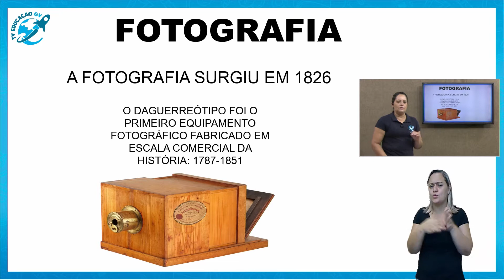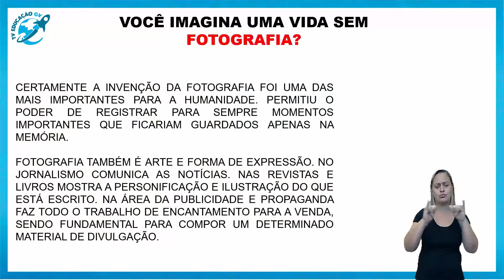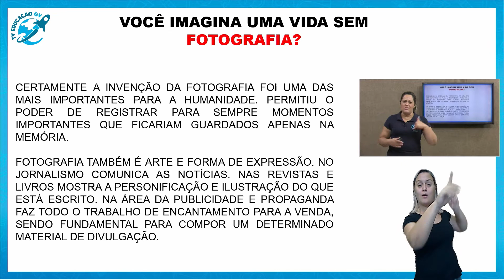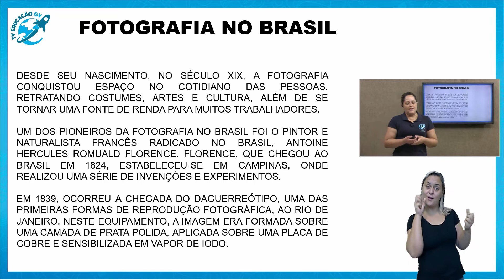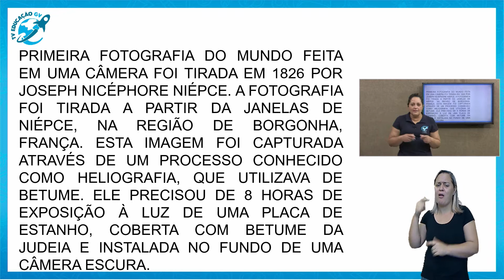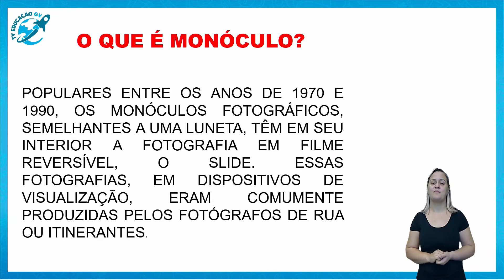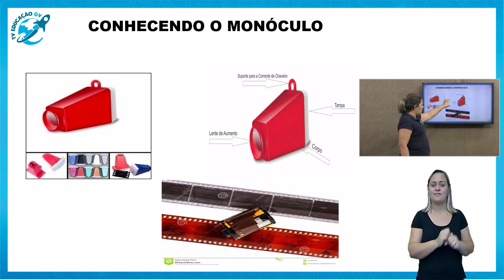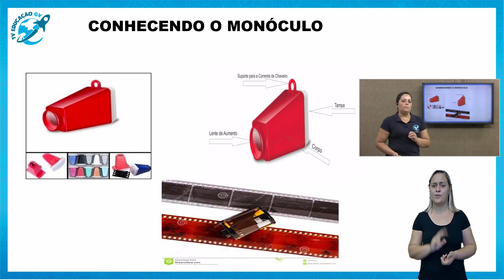Fotografia- Anos Iniciais - 08/03/2021